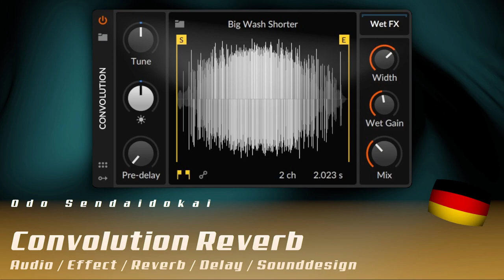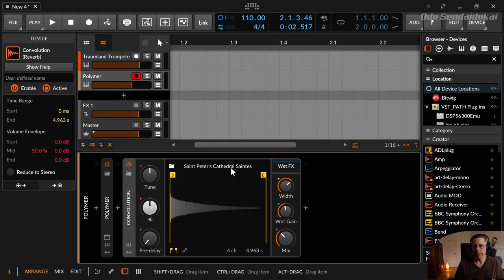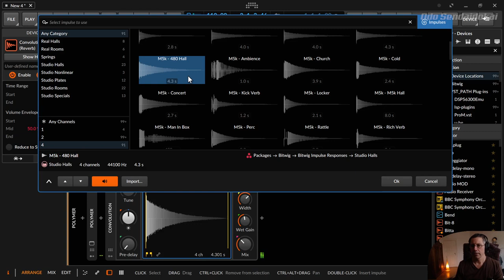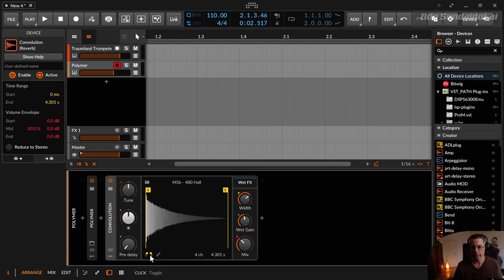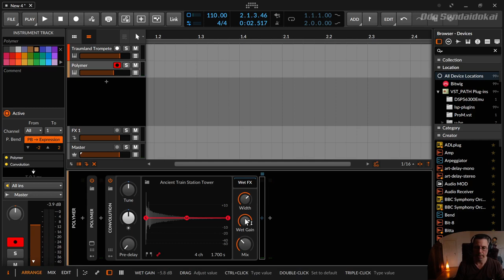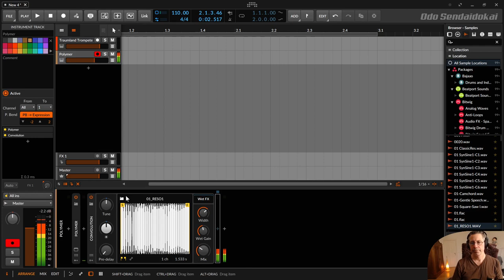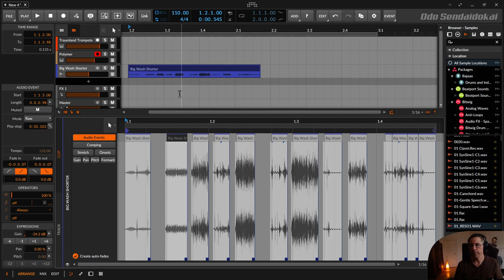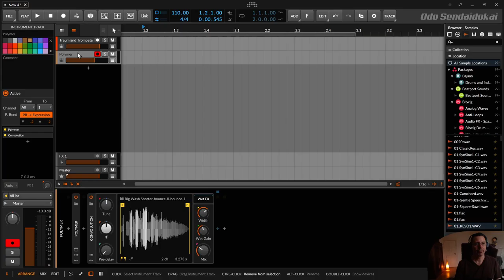Convolution (Reverb) - Verstehen und anwenden | deutsch | Bitwig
In dieser Folge zeige ich dir das Convolution (Reverb) Device von Bitwig und wie es funktioniert.

00:00​ Einleitung
00:17 Convolution Reverb - was ist das
01:53 Tune
02:55 Brightness - Die Tilt Wippe
04:00 Pre-Delay
04:55 Impuls Browser - Räume, Mono, Stereo, Quadrophonie
07:30 Start & Ende
08:33 Click Toggle
08:49 Hüllkurve - Lautstärke
09:50 Hüllkurven Zoom
10:07 Inspector
11:00 Reduce to Stereo - CPU freundlicher
11:37 Wet FX
12:13 Width - Stereo
12:36 Wet Gain für eine stärkere Fahne
13:51 Mix Wet/Dry
14:16 Impulse Browser
15:53 Sound Dateien direkt importieren Drag'n'Drop
16:47 Den Werksimpuls bearbeiten (Export) und zurück in den Comvolution importieren
21:30 Für Support bitte unter dem Video kommentieren. Danke.